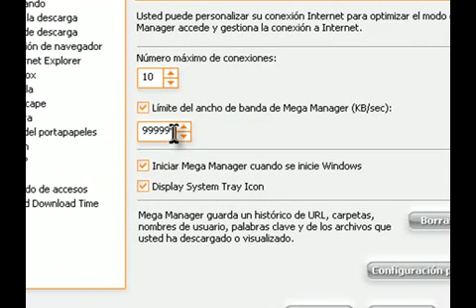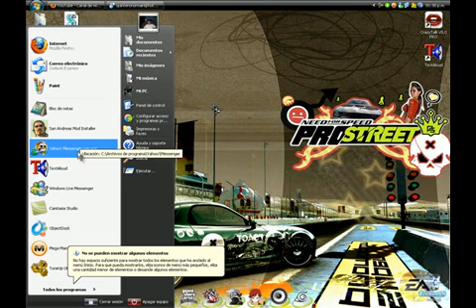como acelerar megamanager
espero les sirba